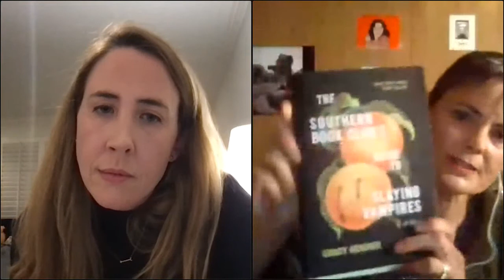Sarah Langan, in conversation with Sarah Haskins discusses Good Neighbors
(3/04/21) Welcome to Maple Street, a picture-perfect slice of suburban Long Island, its residents bound by their children, their work, and their illusion of safety in a rapidly changing world.

But menace skulks beneath the surface of this exclusive enclave, making its residents prone to outrage. When the Wilde family moves in, they trigger their neighbors' worst fears. Dad Arlo's a gruff has-been rock star with track marks. Mom Gertie's got a thick Brooklyn accent, with high heels and tube tops to match. Their weird kids cuss like sailors. They don't fit with the way Maple Street sees itself.

Though Maple Street's Queen Bee, Rhea Schroeder--a lonely college professor repressing a dark past--welcomed Gertie and her family at first, relations went south during one spritzer-fueled summer evening, when the new best friends shared too much, too soon. By the time the story opens, the Wildes are outcasts.  As tensions mount, a sinkhole opens in a nearby park, and Rhea's daughter Shelly falls inside. The search for Shelly brings a shocking accusation against the Wildes. Suddenly, it is one mom's word against the other's in a court of public opinion that can end only in blood.

A riveting and ruthless portrayal of American suburbia, Good Neighbors excavates the perils and betrayals of motherhood and friendships and the dangerous clash between social hierarchy, childhood trauma, and fear. (Atria Books)